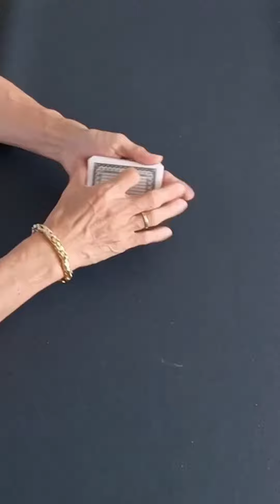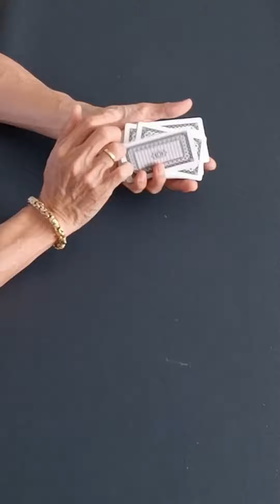Tutorial Magic Giải Mã Trò Ảo Thuật Đơn Giản Cực Hay / Lý Thái CM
Ảo Thuật